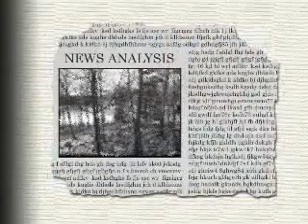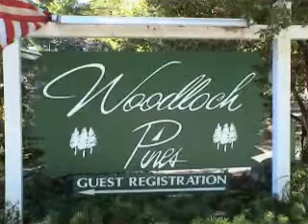Woodloch 2007 Photo Album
This is one of our Woodloch Pines Photo Albums for 2007